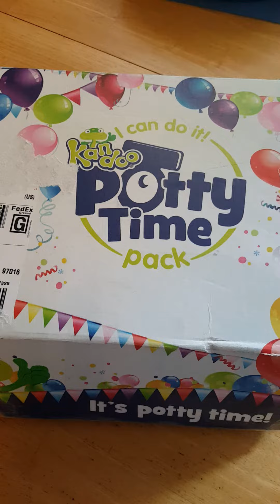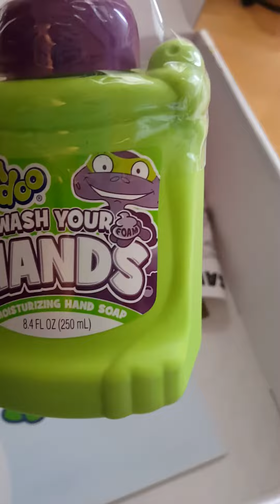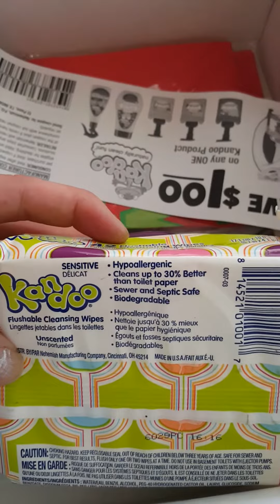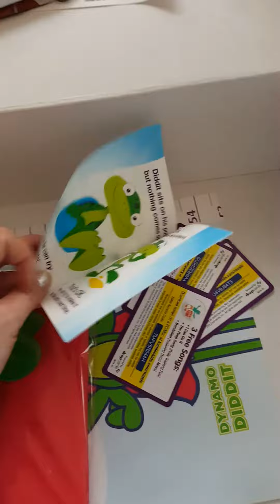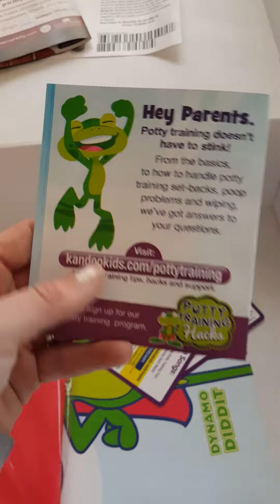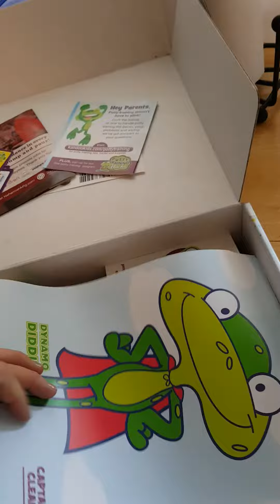It's Potty Time! Team up with Kandoo to kick off potty training season!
It's Potty Time!
SEE BLOG POST FOR MORE INFO AND HOW TO GET YOUR OWN POTTY TRAINING PACK!